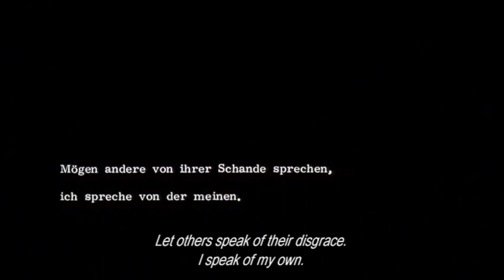FILM OF THE DAY: Germany, Pale Mother (1980)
Helma Sanders-Brahms' Germany, Pale Mother